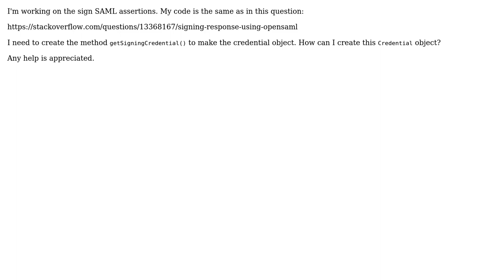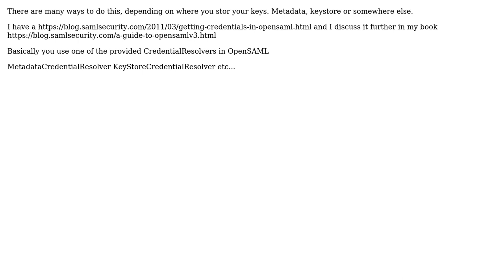Create a credential object in java SAML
With thanks & praise to God, and with thanks to the many people who have made this project possible! | Content (except music & images) licensed under CC BY-SA | Music | Images & others | With thanks to user Stefan Rasmusson user maharamindribaba and the Stack Exchange Network Trademarks are property of their respective owners. You are responsible for your own actions.